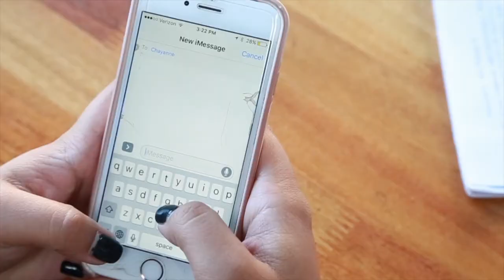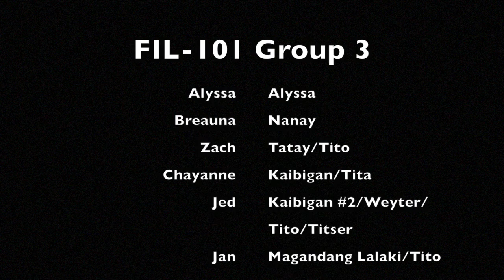Filipino Video Project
FIL-101
Group 3
Fall 2016